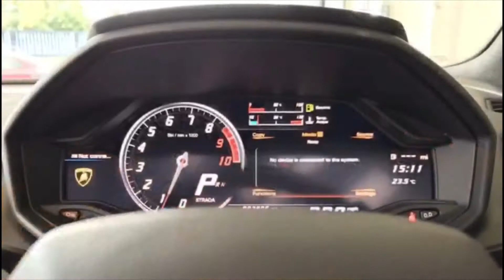2016 Lamborghini Huracan 5.2 LP 610-4 Spyder Auto Seq 4WD 2dr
Stunning Huracan Spyder With Breathtaking Power. Finished In Arancio Borealis With Nero Ade & Arancio Leonis Bicolor Sportivo Leather Interior. Fantastic Spec Inc: Branding Pack, Front Lifting System, Magneto-Rheologic Suspension, 20" Giano Alloys In Shiny Black, Carbon Ceramic Brakes, Orange Calipers, Sport Exhaust System + Style Package, Front & Rear Parking Sensors With Rear Camera, Electric Heated Sport Seats, Black Soft Top, Sat/Nav With Bluetooth Phone Prep, DAB Radio, Leather Package, Double Stitched Floor Mats With Leather Piping, Multi Function Steering Wheel In Leather, Windscreen Frame In High Gloss Black, Alcantara Roof Lining & A-Pillars, Climate Control, A/C, Computer. This Huracan Has Been Maintained Regardless Of Cost With Remainder Of Manufacture Warranty.